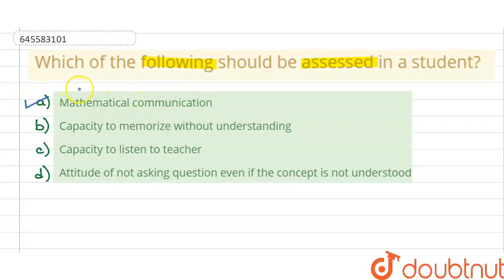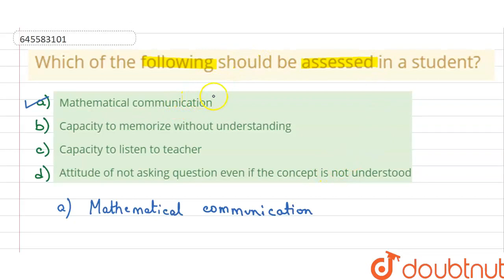Which of the following should be assessed in a student? | CLASS 14 | SOLVED PAPER 15 OCTOBER, 2...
Which of the following should be assessed in a student?
Class: 14
Subject: MATHS
Chapter: SOLVED PAPER 15 OCTOBER, 2017
Board:CTET

👉 Have Any Query? Ask Us.